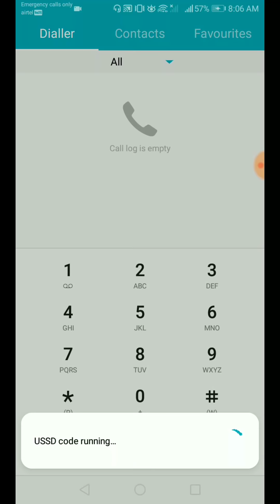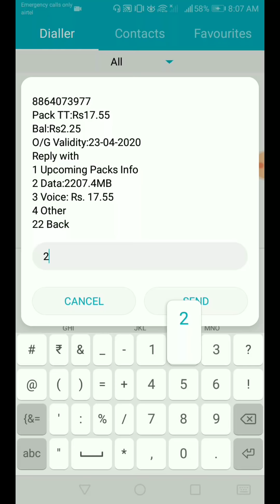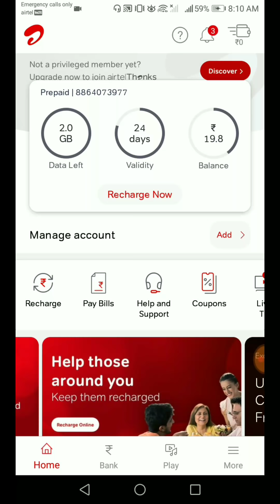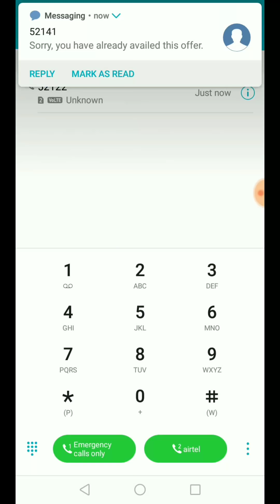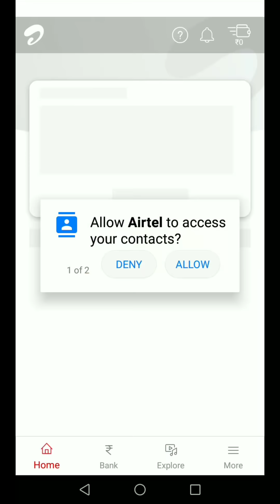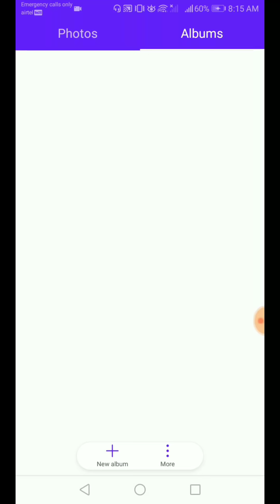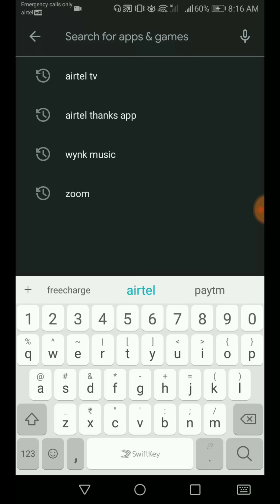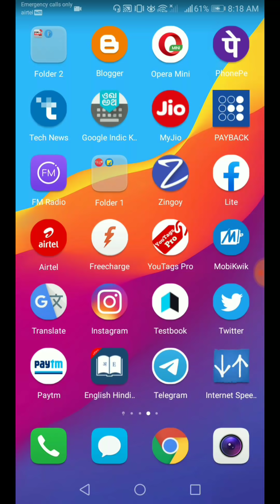Airtel Free 18 GB 4G Data Offer 2020 !! Airtel Free Data Offer 2020 !! Airtel Free Net Code !!Airtel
Airtel Free 25 GB 4G Data Offer 2020
airtel
Free Data
Airtel free 70 GB Data offer on 4G network
Airtel free 70GB 4G data offers 2020

👉PayBox sin up and get ₹50 in paytm wallet :-

Airtel Free 70 GB 4G Data Offers 2020
Airtel Free 10GB 4G Data Offers 2020
Airtel 12 GB Data Offer on 4G network
Airtel free 12 GB 4G Data Offers 2020
airtel free net offer
Airtel 5 GB data
Airtel 5 GB Internet
airtel 5 GB net
Airtel 3 GB free data
Airtel 3 GB free internet
Airtel 3 GB Data 2020
new airtel free mb data offer
How to get free airtel 20 GB
Internet data 2019 free data offer kaise le
Unlimited free Internet 2020
Airtel free internet 2020
Airtel new free data offer 2020
10 GB free data unlimited
Free Internet on airtel sim
Airtel free 132 GB Data Offer by code
Airtel free data offer
airtel
Airtel free unlimited data plan
Airtel new free internet
Airtel sim se free me net kaise chalaye
Airtel free data 2020
Airtel free data offer 2020
how to get airtel free data
Airtel

✔️Queries Solved:
1)airtel free data
2)airtel free data offer
3)airtel free internet
4)airtel free net
5)airtel free net 2020
6)airtel free data code number
7)airtel free net code
8)airtel free recharge
9)airtel free recharge code
10)airtel free internet 2020
11)airtel free internet vpn

✔️ Video Information:
Airtel free internet trcik 2020
new airtel free mb dara new code

✔️ Video Highlights:
internet Data 2019 free data offers
kaise le sakte hai
10gb free data unlimited
airtel sim me free me net kaise chalaye

Channel Owner: Santan Kumar

About: SV Smart Tech is a youtube channel where you will find money xu0026 cashback earning videos in HINDI.